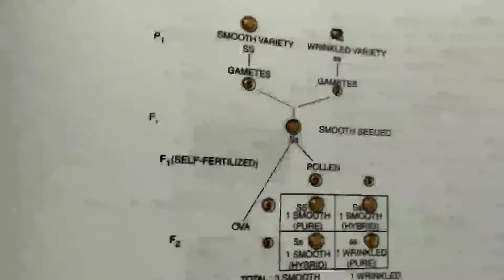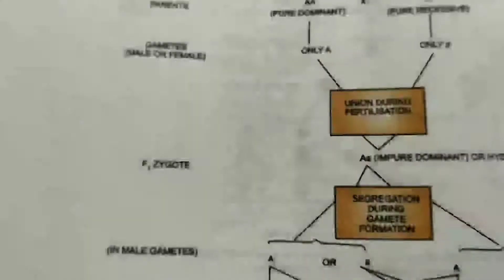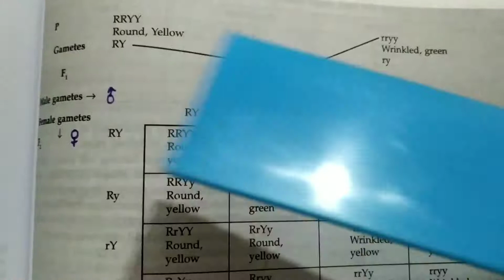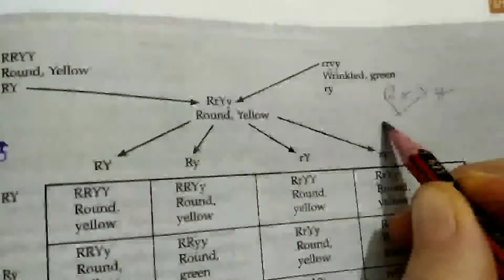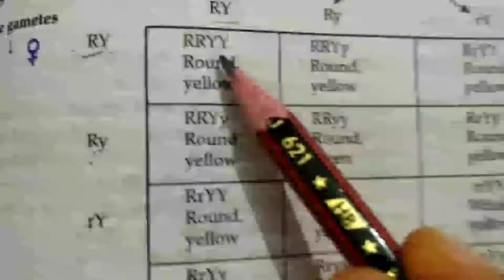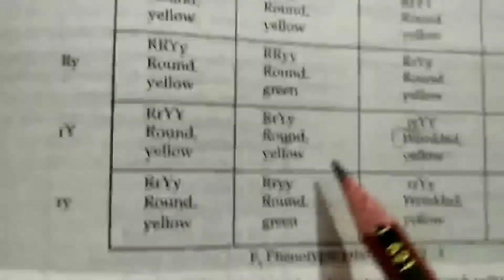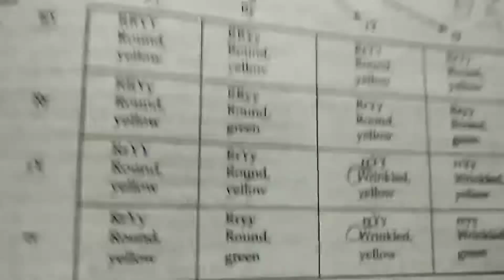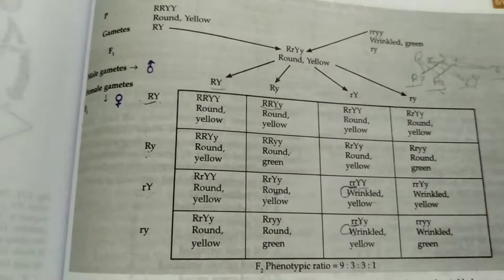Lockdown teaching class 12 Mendal's laws of Inheritance Uttarakhan board